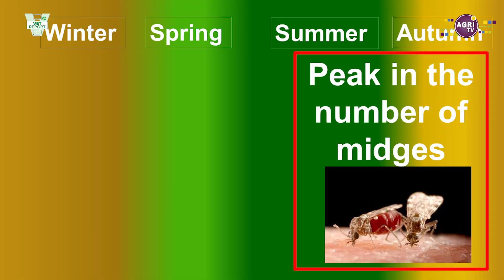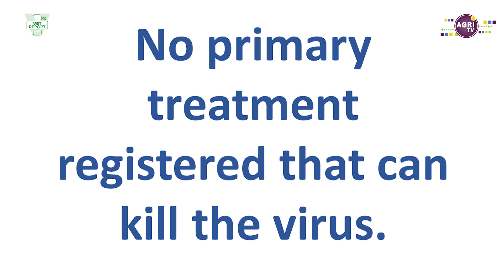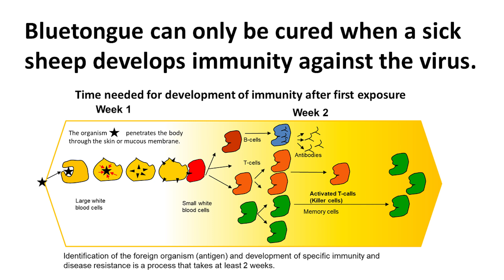Bluetongue disease in sheep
Vet Report Episode 63: Bluetongue disease in sheep.

Bluetongue disease in sheep remains the most important viral disease causing production losses, reproduction losses (abortions, deformed lambs and infertility in rams) and deaths. In this week's Vet Report, Dr Danie Odendaal provides an overview [3 mins] of how to manage the disease.

Agri Voice is the voice of agriculture in South Africa and Africa at large.
We create a media space where the agricultural sector’s message, news and issues can be conveyed and a platform where role players’ voices can be heard by the right ears in agriculture.
Our hearts beat for the whole Southern African Development Community (SADC) and therefore Agri Voice will not only serve South African agriculture through the media but will also build networks and facilitate liaison within Africa and abroad.